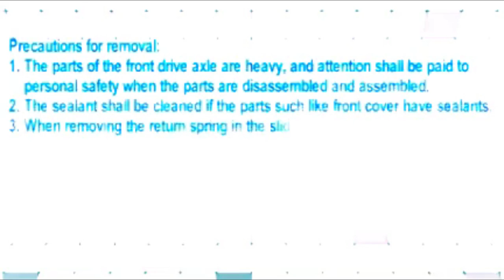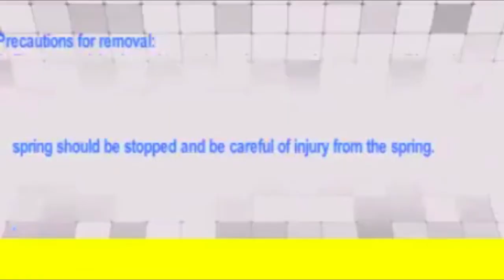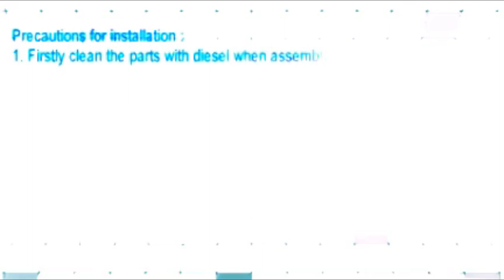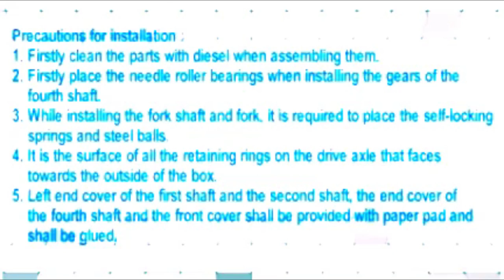Dismantling and assembling of driving axle assembly//lovol combine harvester//tractor//harvester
Dismantling and assembling of driving axle assembly, lovol combine harvester, tractor, harvester machine
Hit the diff
Yanmar Combine harvester
Combine harvester song
Mini combine harvester
Mini harvester
Mini combine
Brand new combine harvester
Wurzels combine harves
Wurzels